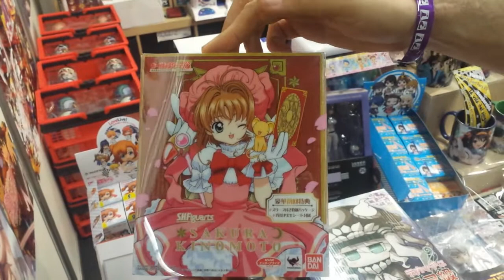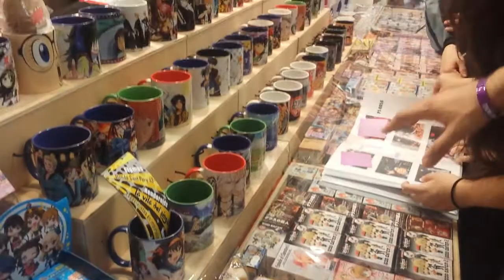Stand La Vila del Pingüí Salón del Cómic de Bcn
Stand La Vila del Pingüí Salón del Cómic de Barcelona. Un stand cargado de Nendoroid, Figma y muchísimas figuras trading. ¡No os lo podéis perder!